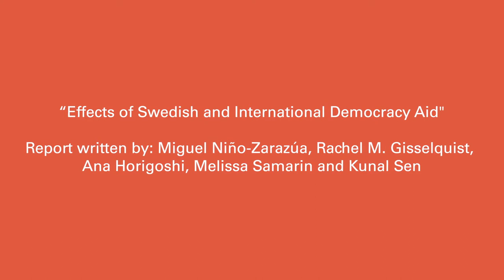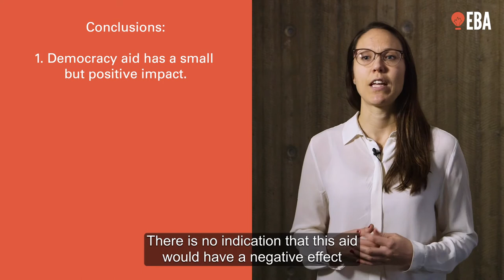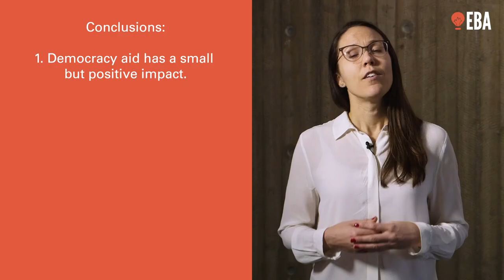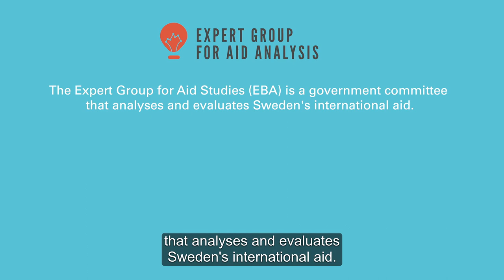Effects of Swedish and International Democracy Aid (with English subtitles)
A brief presentation of the new EBA evaluation, "Effects of Swedish and International Democracy Aid." The study explores the effects of aid on countries' level of democracy and under what conditions it might work better. It draws both on a systematic review of the literature and on a new quantitative comparative analysis using multiple advanced econometric methods.

Authors: Miguel Niño-Zarazúa, Rachel M. Gisselquist, Ana Horigoshi, Melissa Samarin and Kunal Sen